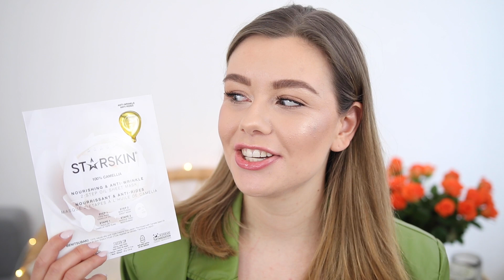Model Beauty Must-haves - IT Cosmetics, Dior & mehr! I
Beauties aufgepasst!

Ihr wolltet schon immer einmal wissen, welche Beauty-Produkte von Models genutzt werden, um einen gepflegten und natürlichen Look zu erzielen? In unserem heutigen Video stellt euch Maike die Beauty-Favoriten der Laufsteg-Schönheiten vor.

Starskin 100 % Camellia Nourishing & Brightening Mask